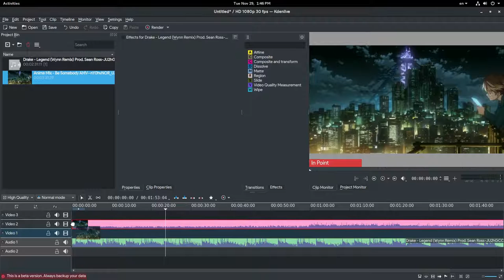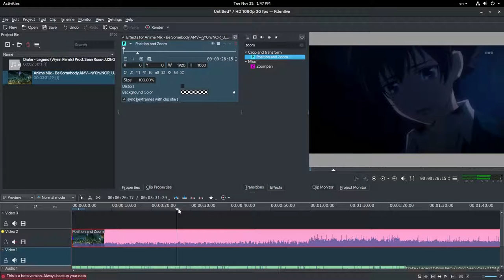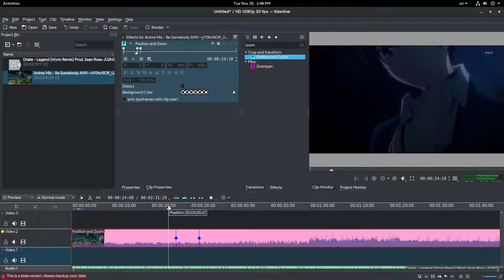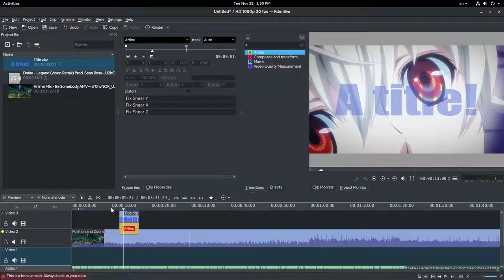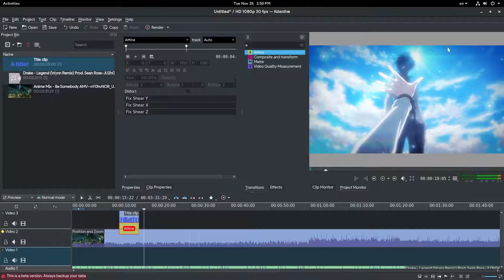[KDENLIVE 17.03.70] Zoom & Titles effects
This video is for a post!